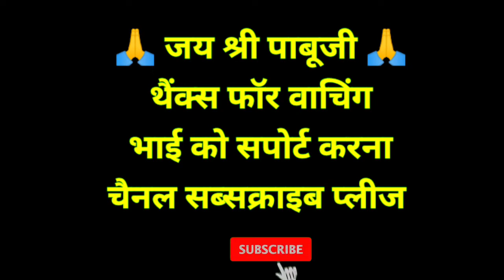कोलू पाबूजी जबरदस्त मेला || कोलू पाबूजी 2022 || Dilip Royal Vlog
कोलू पाबूजी जबरदस्त मेला || कोलू पाबूजी 2022 || Dilip Royal Vlog || पाबुजी ‎@Active Rahul